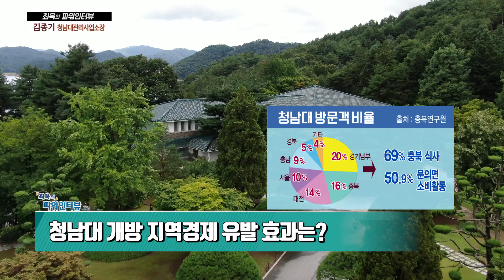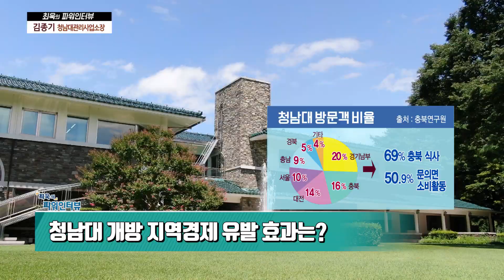[최욱의 파워인터뷰] 김종기 청남대관리사업소장